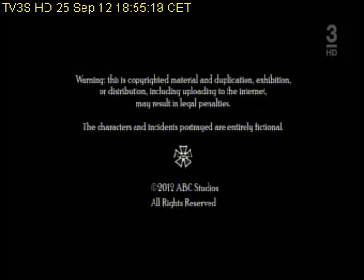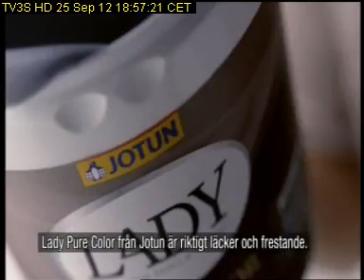TV3S HD 2012 09 25